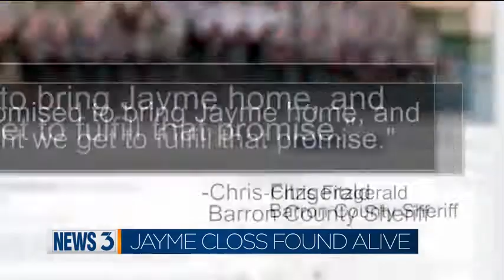Officers look for link between suspect, Closs family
We're learning more about the investigation and some of the pieces being put together, but  there are still a lot of unanswered questions about why Jayme Closs was a target and how she got the strength to get away.